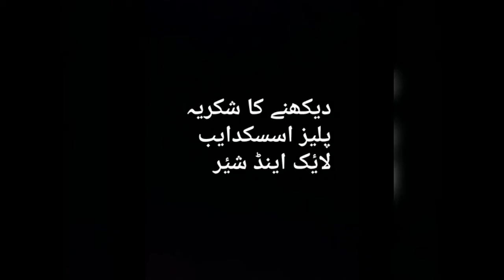Sanam Chaudhary at her nikkah